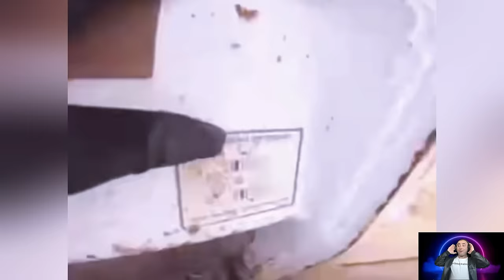✅🏆The Most Watched Off Road Fails Of The Month ❌ 4x4 Extreme Off Road Fails and Funny Moments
Here we are with our video showcasing the most epic off-road fails and funny fails of March. We've compiled the most thrilling moments for off-road enthusiasts, showcasing the limits of 4x4 vehicles. In this video, we bring you snippets of adrenaline-pumping moments from the world of off-roading, while ensuring to include the fun and exciting moments as well. From the impressive feats of 4x4 vehicles conquering rugged terrain to the humorous and entertaining incidents, we've got it all covered for our viewers. Don't miss out on this video that promises to captivate the interest of off-road enthusiasts! In this video crafted to deliver the best off-road experiences, you'll witness both the challenging moments and the light-hearted fun. Join us as we embark on the peaks of off-road adventure and capture unforgettable moments. Don't miss out on this festival of off-road excitement! Let's dive into the thrills and adventures together, if you're ready!